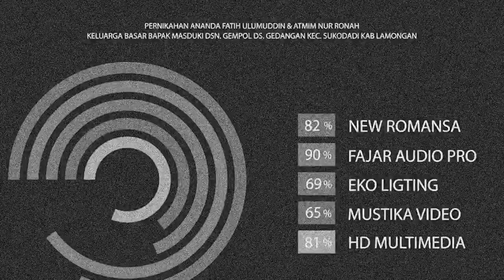Sholawat Badar - Nawa Rahma - New Romansa Lamongan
Eko Lighting
Mustika Shooting
Fajar Music